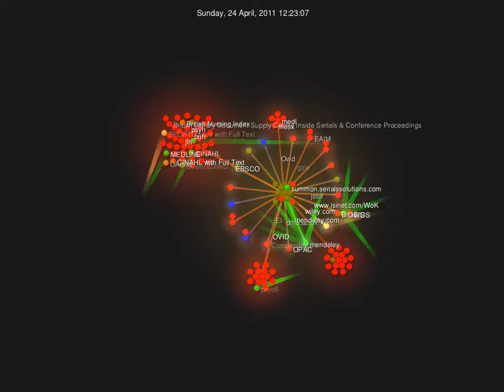Another gource look at Edina OpenURL data